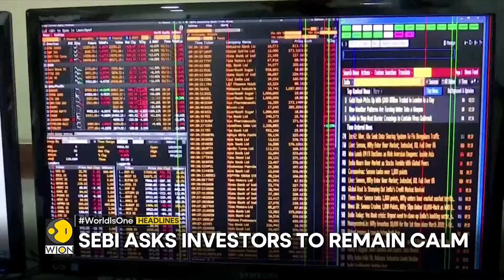SEBI asks investors to remain calm | 11 killed, car swept away in Himachal | WION Headlines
- Russia: Halted Kyiv's advance in Kursk
- Israel orders more Gaza evacuations
- Dhaka: Good ties with Delhi crucial
- Rwandan President sworn in for the 4th term
- SEBI asks investors to remain calm
- 11 killed, car swept away in Himachal
- Greece battling raging wildfires